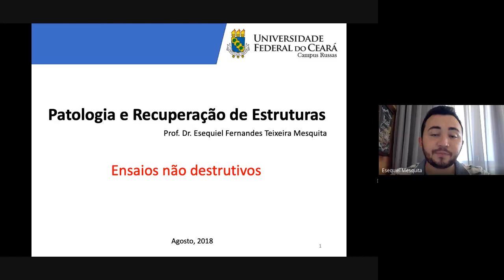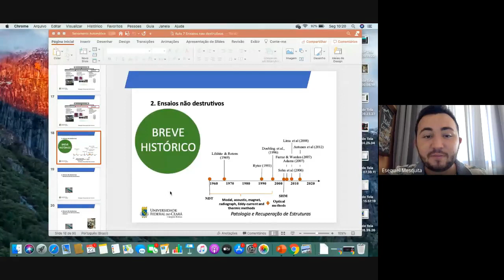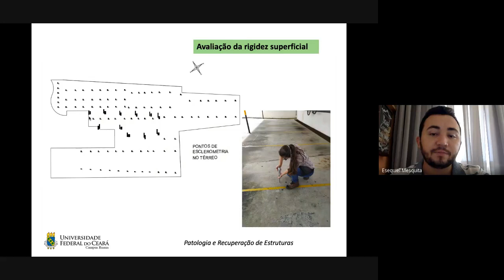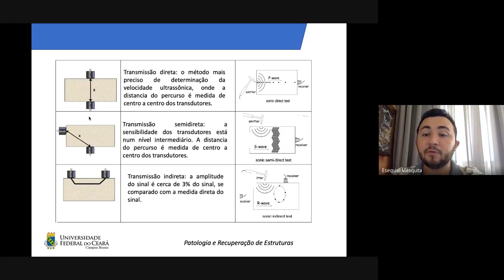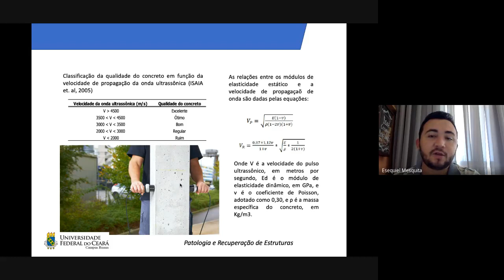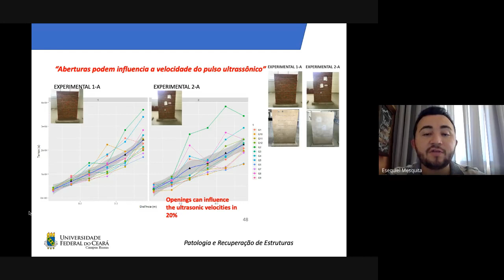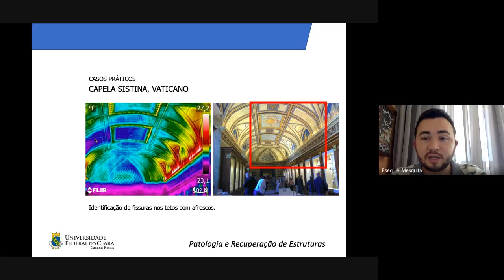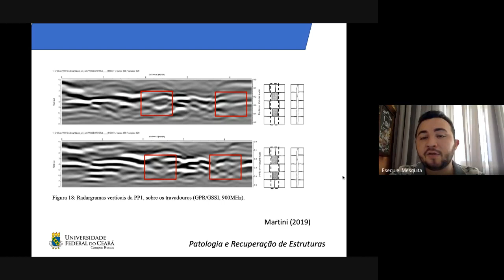Métodos de ensaios não destrutivos (END) para diagnóstico em estruturas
Palestra  proferida pelo Prof. Esequiel Mesquita da Universidade Federal do Ceará - UFC.  Atividade complementar da disciplina de pós-graduação AUT5837 - A tecnologia do concreto aplicada à arquitetura.

Esequiel Mesquita é Professor do curso de Engenharia Civil da Universidade Federal do Ceará, Campus Russas e Coordenador do Laboratório de Reabilitação e Durabilidade das Construções (LAREB). Concluiu o Doutorado em Engenharia Civil pela Faculdade de Engenharia da Universidade do Porto (FEUP) em 2017. Desde 2015 é membro Expert da Associação Latino-americana de Patologia das Construções (ALCONPAT). Publicou recentemente o livro “Engenharia do Patrimônio”.

O encontro foi no dia 22/06/2020.